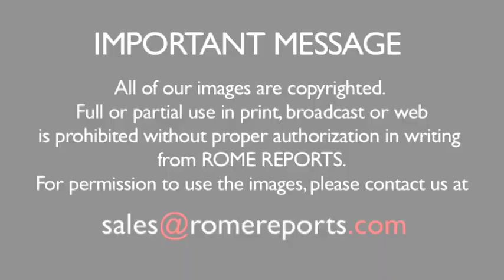New Zealand Cardinal: I feel “priveleged” and “blessed” to be selected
Cardinal John Atcherly Dew was one of 20 new cardinals inducted last Saturday. Coming from New Zealand, he truly represents one of the Church's peripheries.